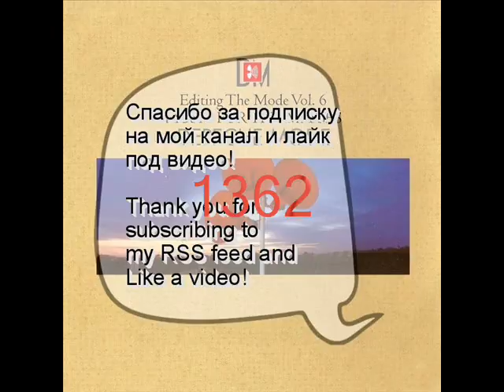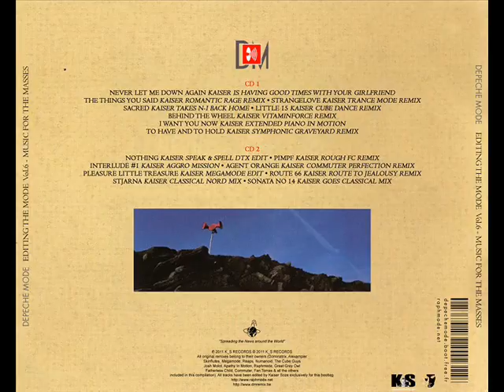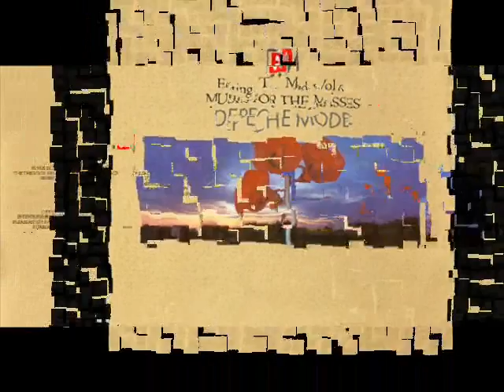Editing The Depeche Mode Vol. 6 - Agent Orange (Kaiser Commuter Perfection Remix)